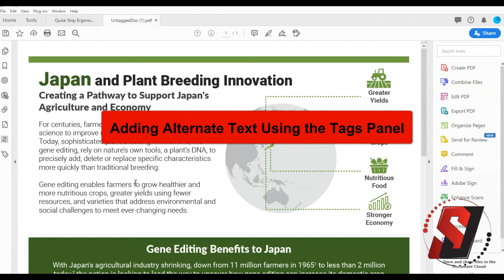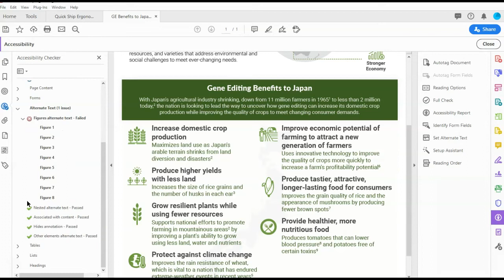PDF Accessibility - Alternate Text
This video explains the various methods to add alternate text to an image or graphic in adobe acrobat.